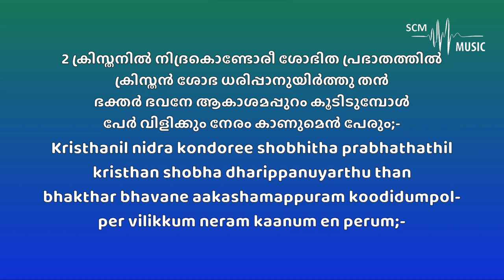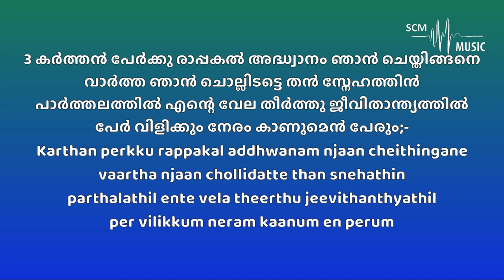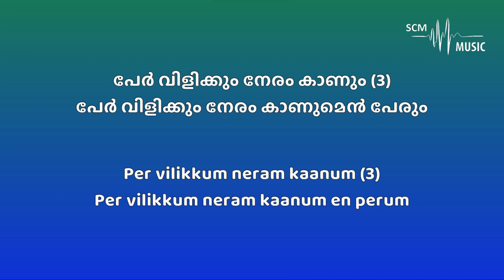Karthru Kahalam - V. Nagel (Middle Scale - Karaoke)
Lyrics & Tune: V. Nagel
Orchestration: @SteveChackoMathew

You can support this ministry by donating here:
➢Bank Details:
Name: Steve Chacko Mathew
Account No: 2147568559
IFSC Code: KKBK0008655